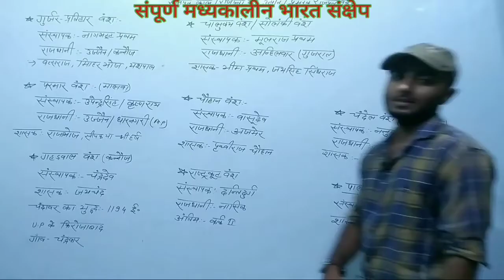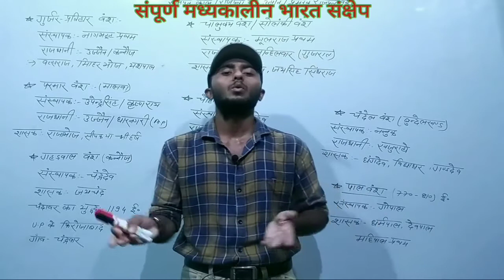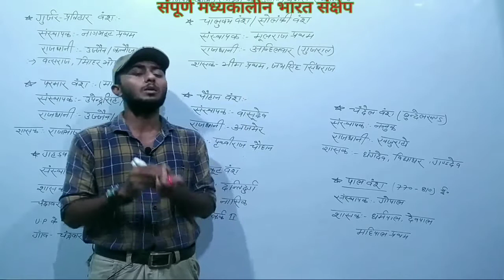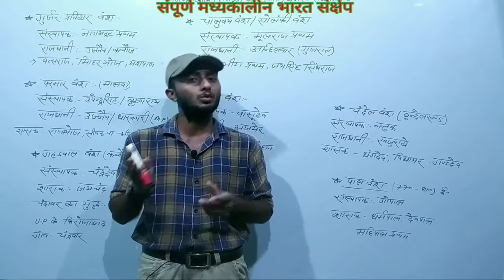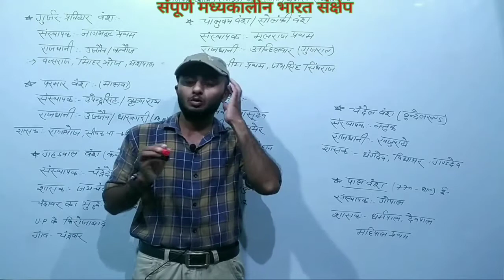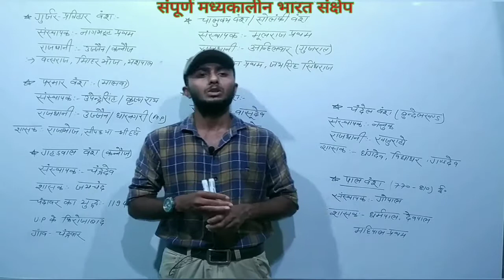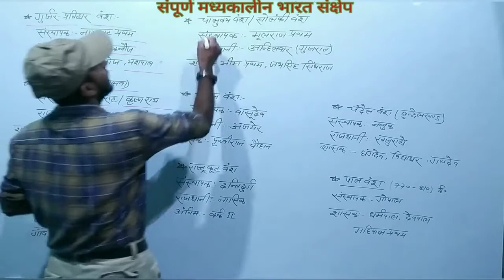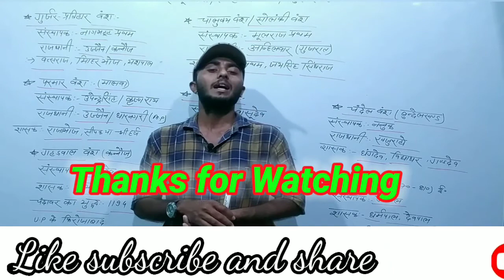संपूर्ण मध्यकालीन भारत।प्रमुख राजपूत राजवंश।Medieval History//Rajput Vansh History in Hindi.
सम्पूर्ण मध्यकालीन भारत हिंदी में
प्रमुख राजपूत राजवंश
मध्यकालीन भारत